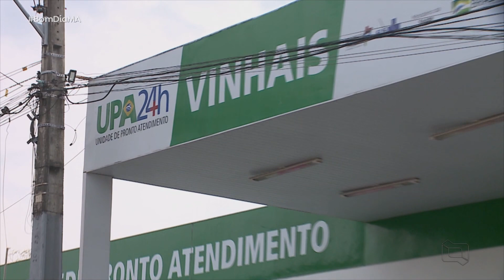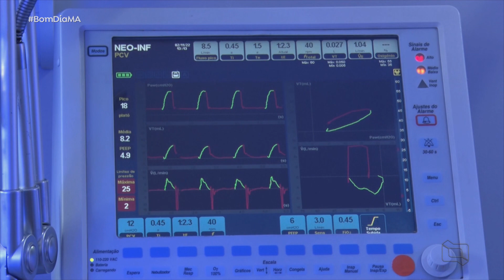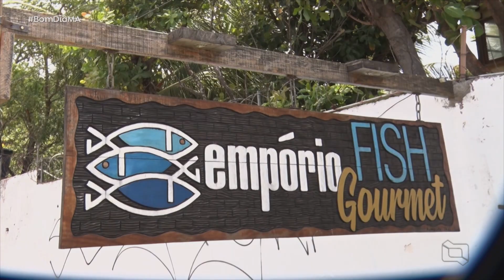(Edição 03/11/22) Veja a edição do Bom Dia Maranhāo desta quinta-feira